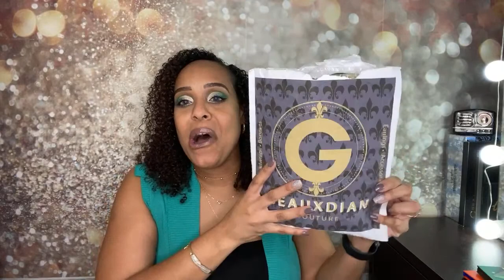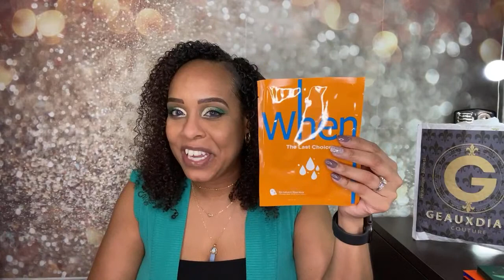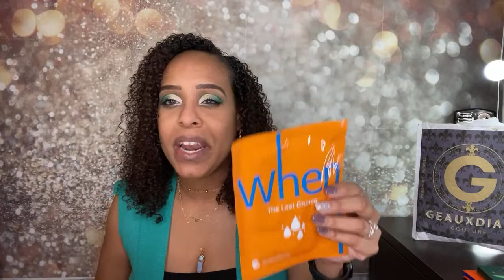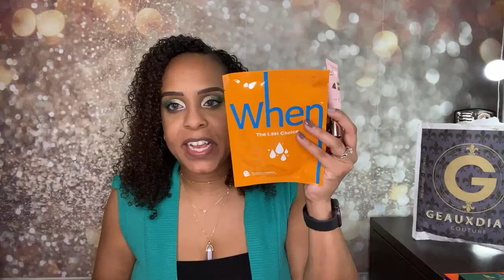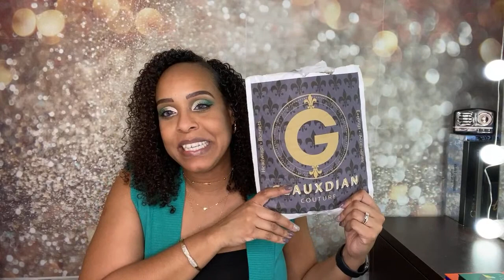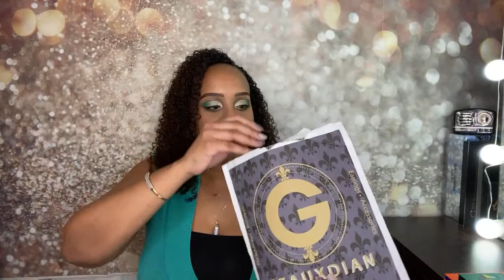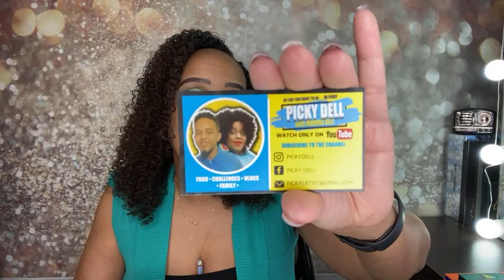ALLURE NOVEMBER 2020 & GEAUXDAN UNBOXING | JackieNaturals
ALLURE NOVEMBER 2020 & GEAUXDIAN UNBOXING

Hey guys, I'm Jackie and welcome back to JackieNaturals. I’m super excited because I’m doing a LIVE ALLURE BEAUTY BOX unboxing for November 2020. Let’s see if they are worth the price increase this month...

Please see the below link for helpful resources on how to make a difference

HIGHLY DISCOUNTED PRODUCTS FOR SALE:
1. My Poshmark Closet - jackienaturals

1. Lotus Foods - Organic Black Rice
2. Beautybaby Cordless Deep Conditioning Heat Cap (100% Natural Cotton Flaxseed Interior)
3. Black & White Bleach Cream (Pack of 2)
(Unfortunately, I couldn't find a one pack and it is currently sold out at Wal-Mart & Walgreens. However, definitely check your local Walgreens if you can because I found it cheaper there when it was in stock.)
4. Coosa Glitter Liquid Eyeliner (10PCS)
5. BuildLife Gallon Motivational Water Bottle with Straw
6. Cooluli Infinity 10 Liter Cooler/Warmer Mini Fridge
7. Makartt Nail Drill Electric Nail File Machine JD700 Professional

JackieNaturals
7875 NW 57th Street, #25033
Tamarac, Florida 33351